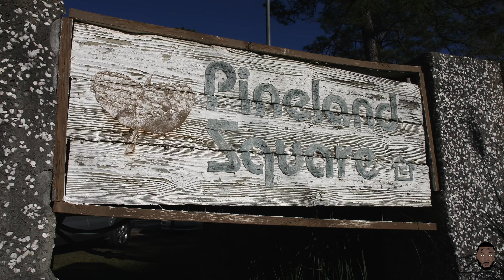8shotit x Mak & Cheez x Ap Gudda